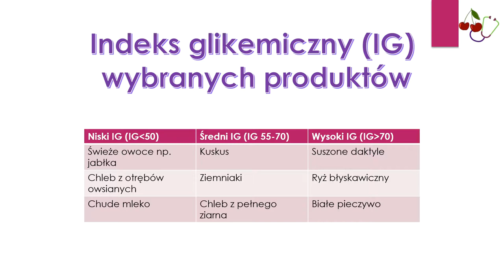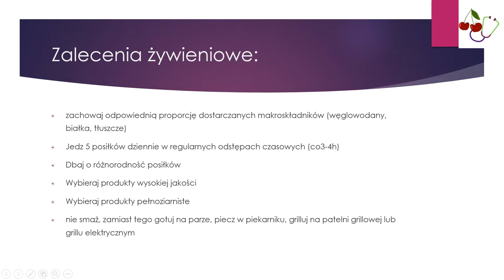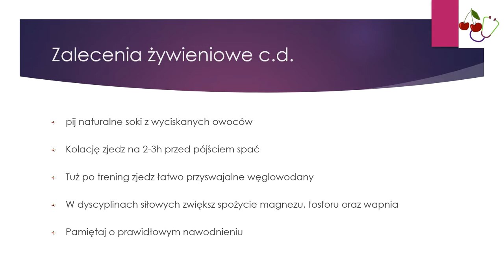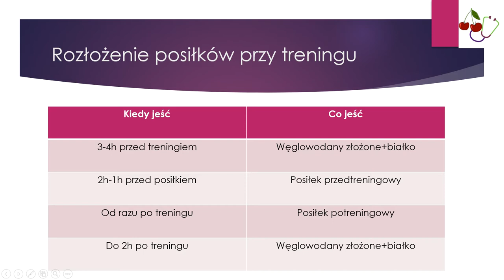Dieta w Sporcie - Zdrowa Dieta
Trenujesz? Jesteś amatorem lub wyczynowym sportowcem? Świetnie trafiłeś! W tym filmiku znajdziesz praktyczne wskazówki dotyczące diety w sporcie. Dowiesz się m.in. co i jak jeść, by szybko zregenerować swój organizm i uzyskać jak najlepsze rezultaty.